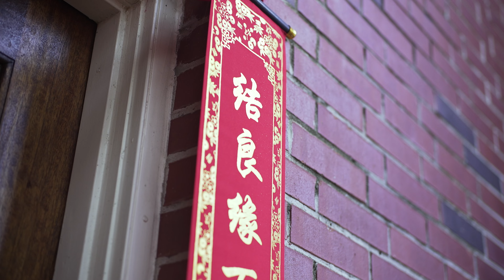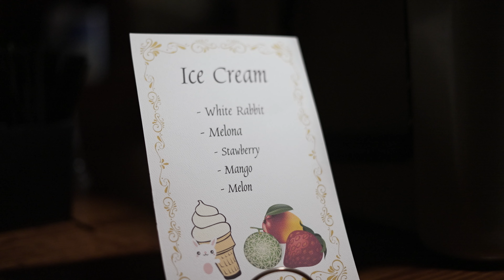Alcina + Ben Wedding Highlight